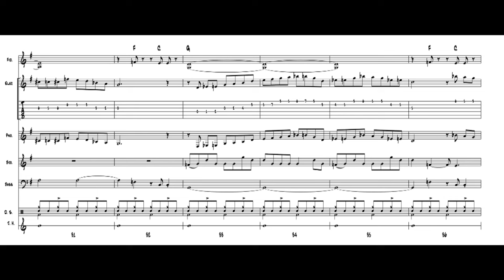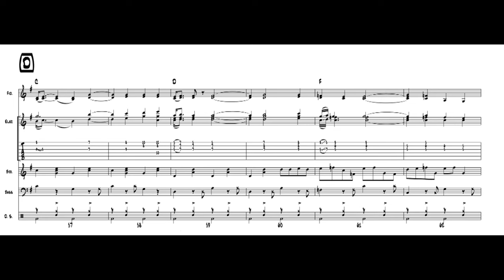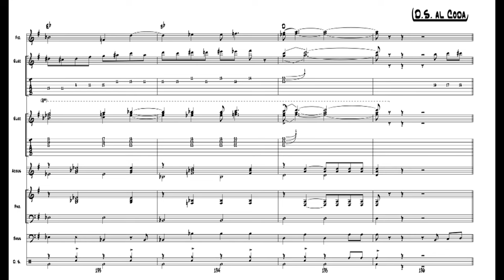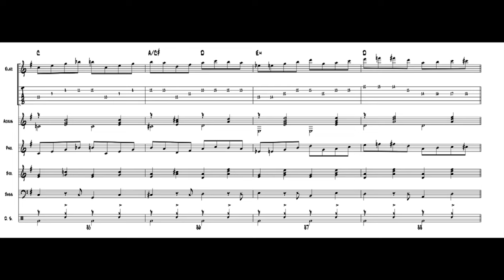Pride o' the Farm by Steve Morse - computer generated audio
My Finale score transcription of "Pride o’ the Farm" by Steve Morse and the Dixie Dregs; recorded on their 1980 release, "Dregs of the Earth.”
Audio courtesy of Finale 27 and Guitar Pro 8.
Featuring:
Steve Morse - acoustic and electric guitars, banjo, pedal steel
Andy West – bass
Allen Sloan   fiddle
Rod Morgenstein drums
T Lavitz – piano